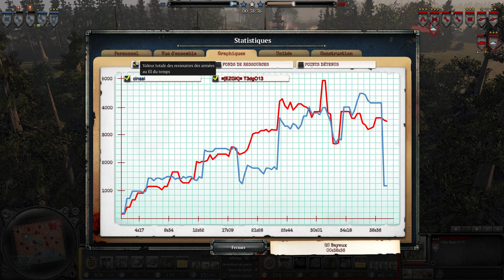COH2 FR #1464 "Une façon de jouer les Soviétiques -Tactiques de fusiliers NKVD 2" (TUTORIEL)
Il y a de multiples façons de jouer les Soviétiques (Russes) sur COH. Sous forme de replay commenté, je vous propose de découvrir aujourd'hui une facette des troupes soviétiques façon EZGK. Ce n'est pas universel évidemment mais si ça peut aider certains à découvrir cette faction à la manière d'un tutoriel, alors vous m'en voyez ravi. N'hésitez pas à donner votre avis en commentaire et ainsi apporter votre pierre à l'édifice en partageant votre manière de jouer les Soviétiques et en soutenant l'initiative avec un pouce bleu! Il vous reste maintenant à me dire quelle sera la prochaine faction que vous voulez que je présente sous ce format les kikis ? ;)